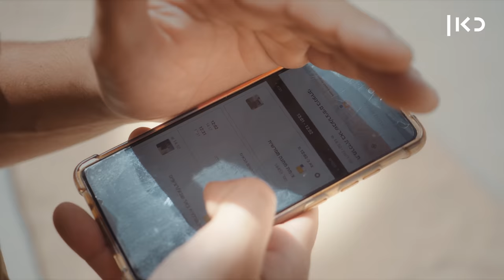"לאיפה תלך, בנדה?" | לוחמים – עונה 2 פרק 2: הדחה 🔥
כאן | דיגיטל - לוחמים חוזרת בפרקים חדשים - אפשר לצפות גם אם לא הספקתם לצפות בעונה הראשונה.

פרק 2: הדחה. הלוחמים, לראשונה כצוות, אך בינתיים ללא בנדה, מתאמנים בהסתערות וירי פגזים בפעם הראשונה, ויוצאים לשבוע מאתגר של תרגילי לוחמה בשטח בנוי. בנדה עומד בפני ימים גורליים כשצילום כתף אחד עשוי להכריע האם יוכל להישאר בלוחמה, או יודח. כל הפרקים כאן ◄

בימוי וצילום: תומר לוין
עריכה ותסריט: נדב אלוביק
עורך אחראי: מתן דרורי
מפיק אחראי: טל רבינובסקי
מוזיקה: קדיר דמיר
הפקה: זהבית שאשא
מנהל פוסט: חן פרחי
מיקס סאונד: אווה ספיטקובסקי
קולוריסט: מאור אלטרס
אריזה גרפית: גלעד בן חיון
עיצוב פסקול: נדב אלוביק

הסדרה צולמה בליווי יחידת דובר צה"ל: סמ"ר (במיל') נתנאל (נתי) לנגרמן, טוראי ינאי איוניר, רב"ט יעל גיל, סגן לירון פרץ, סג"מ אביב גמליאל, סרן מאי רוטשטיין, סגן דביר רוט, טוראי רוני אביקסיס  תודה מיוחדת ל: אלעד טנא, יהונתן קינן, מיה זיו, הילה גברון.